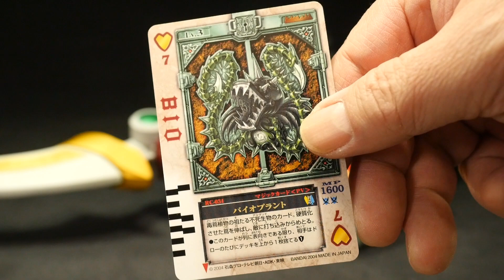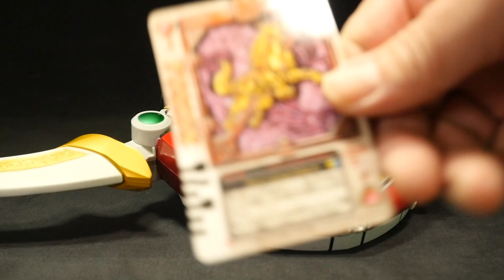「ジョーカー！」仮面ライダージオウ 【DXカリスライドウォッチ】DXライドウォッチスペシャルセット 仮面ライダーカリス Kamen Rider Zio [DX Chalice Ridewatch]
【キラキラメッキverライドウォッチ集 再生リスト】 Kamen Rider Zi-O Ridewatch Playlist

【サブライダーライドウォッチ集 再生リスト】 Kamen Rider Zi-O Sub Rider Ridewatch Playlist

【中間ファイナル最強フォーム 再生リスト】 Kamen Rider Zi-O Legends Ridewatch Collection Playlist